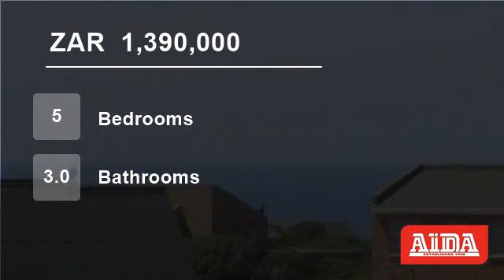5 Bedroom House For Sale in Hermanus, South Africa for ZAR 1,390,000...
This holiday or family home is close to Brekfis Bay.  Very good position! Sea Views from the deck.
5 Bedrooms, 3 bathrooms, 2 living areas. Single garage.  Undercover braai. Laundry.  Totally walled. With little bit of TLC, it has huge potential!  Not to be missed!

Name: Danie Van Der Westhuizen